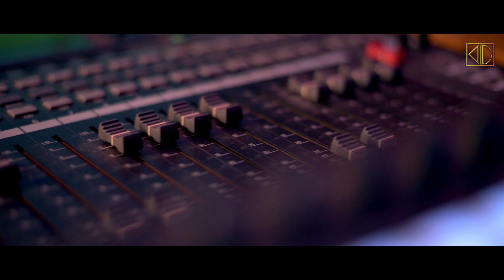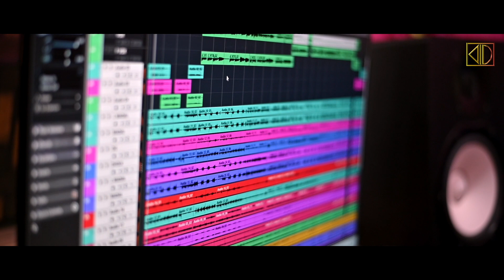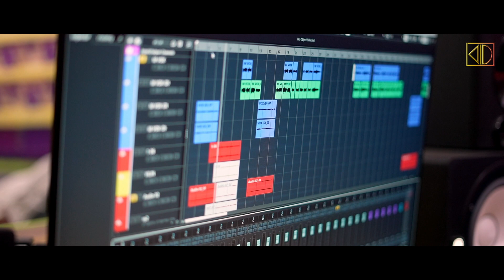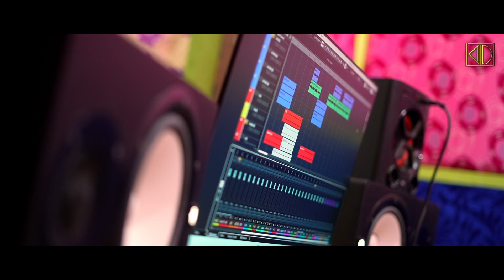Ondga Baha Jungle Glory Lily A Santali Song from Mayurbhanj District of Odisha (English Subtitle)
Welcome aboard! Today, we present to you a beautiful Santali song that celebrates the beauty of the youthful allure of a girl adorned in a jungle-flower printed saree. Sung by talented Champa Rani, this song is titled "Ondga Baha" (Jungle Glory Lily) and hails from the Mayurbhanj district of Odisha.

Here are the song credits:
Singer: Champa Rani
Lyricist: Rameswar & Pinky
Music (Directing/Mixing): Raju Singh
Recording Studio: Singh Audio, Baripada (Odisha)
Videography and Graphics Editor- Ruben Murmu

We would like to extend our sincere thanks to Ukil Soren (founder of Kulhi Dhuli Procuction), Sunil Hembram, Ram Tudu, Bablu Marndi, Vinod Hansdah, Sukanta Hansdah, Raisen Murmu  for their invaluable support in making this music video possible.

As the singer's voice echoes through the village, we are reminded of the beauty and wonder that surrounds us. The girl's hair flows down her waist like a monsoon cloud in full grace, and as she adorns herself with a red rose, she looks as beautiful as a fairy from heaven above.

The chorus of the song goes like this:
"In the jungle's embrace,
A flower in full bloom,
Your youthful allure and grace,
Leave admirers in a swoon."

We hope you enjoyed listening to this beautiful Santali song.

Thank you for flying with us!

Also enjoy this song at following digital music platform and support us:-